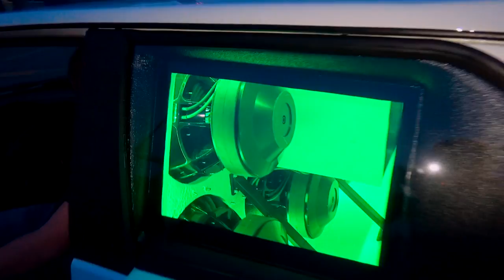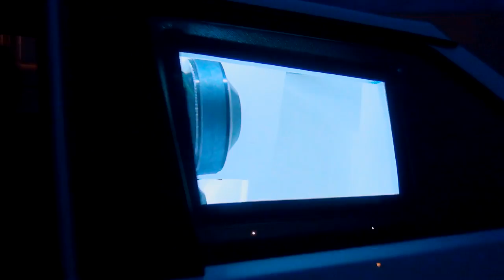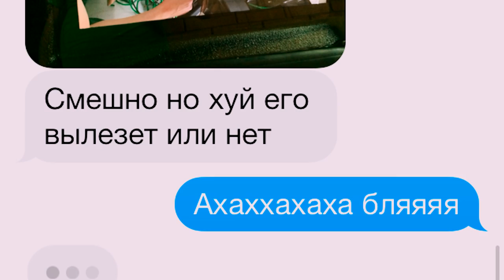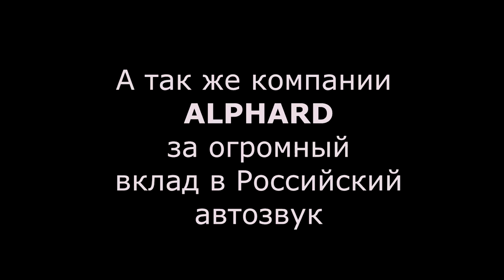Тринаха LOUD SOUND - первая в мире! [eng sub]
Check out English subtitles!

Самый популярный и скандальный проект в истории Российского автозвука!